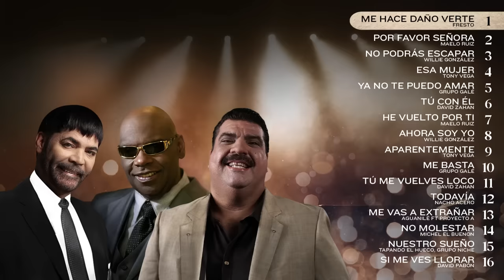Mix Salsa Romántica, Sólo Éxitos - Salsa Power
En este video especial, te invitamos a sumergirte en un apasionante viaje a través de los éxitos más románticos de la salsa. Cada canción es una declaración de amor, pasión y emoción, y te llevará a un mundo de romance y sentimiento a través de la música.

Acompáñanos mientras exploramos las letras profundas y las voces apasionadas de los artistas de la salsa romántica. Este mix es un tributo a las canciones que han conquistado corazones y han perdurado en el tiempo como himnos de amor.

Temas:

(00:00) Me Hace Daño Verte - Fresto
(05:01) Por Favor Señora - Maelo Ruiz
(09:47) No Podrás Escapar De Mí - Willie González
(15:51) Esa Mujer - Tony Vega
(21:41) Ya No Te Puedo Amar - Grupo Galé
(26:45) Tú Con Él - David Zahan
(31:40) He Vuelto Por Ti - Maelo Ruiz
(36:20) Ahora Soy Yo - Willie González
(41:01) Aparentemente - Tony Vega
(48:30) Me Basta - Grupo Galé
(53:15) Tú Me Vuelves Loco - David Zahan
(58:01) Todavía - Nacho Acero
(1:02:16) Me Vas A Extrañar - Aguanilé Ft. Proyecto A
(1:06:31) No Molestar - Michel El Buenon
(1:12:12) Nuestro Sueño - Tapando El Hueco, Grupo Niche
(1:17:43) Si Me Ves Llorar - David Pabón